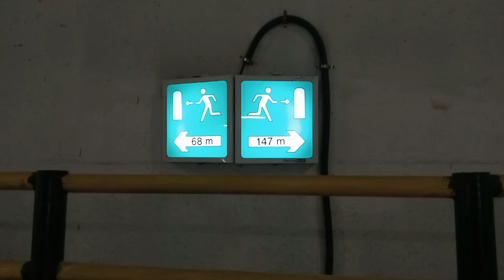Rewa Sidhi Tunnel || rewa sidhi tunnel rohaniya ghati || sidhi Singrauli tunnel 🔥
Hello दोस्तों  welcome my youtube channel grothcreatersvlogs

🙏🙏सुप्रभात 🙏🙏

दोस्तों आप सभी का मेरे चैनल  ग्रोथ क्रिएटर्स व्लॉग मे स्वागत है दोस्तों

So friends Mere channel me life style se

 related vlog dekhne ko milega and please

  apne bhai ko thoda pyar❤️ and support kijiye guy mere video ko full watch
   karne ke liye aap sabhi ka dhanyavaad dosto 🙏  and i ❤️love you all

                         🙏🙏धन्यवाद 🙏🙏

Rewa sidhi tunnel,
rewa sidhi tunnel project,
rewa sidhi tunnel rohaniya ghati,
mohaniya ghati tunnel

Mohaniya ghati tunnel project,

Chuhiya ghati rewa
 rewa sidhi mohaniya ghati tunnel

Chuhiya ghati railway surang,

Chuhiya ghati mp

Chuhiya ghati bus accident

sidhi railway station
 rewa sidhi railway line
Chuhiya ghati ka pahad

Rewa sidhi tunnel kitne kilometre hai

Rewa sidhi tunnel udghatan

Rewa sidhi tunnel opening

Rewa sidhi tunnel live news

Rewa sidhi tunnel status

Rewa sidhi tunnel kaha hai

Rewa sidhi tunnel kaha par hai
Rewa sidhi tunnel kaha padta hai
rewa sidhi tunnel drone view

marriage cute couple video
marriage couple love

gareeb m_s gaming in iphone
gareeb m_s gaming phone